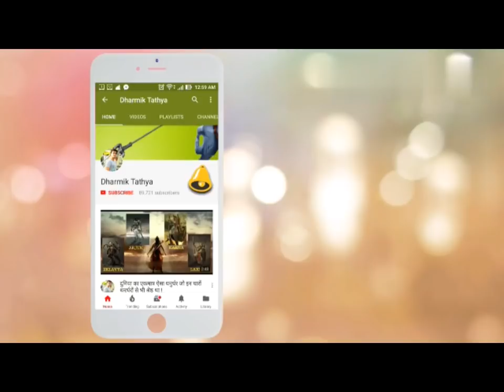आखिर क्यों भगवान श्री राम ने फोड़ी थी इन्द्र देव के पुत्र की आँख !!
हमारा उद्देश्य है की हम लोगों को ज्यादा से ज्यादा धार्मिक तथ्यों की जानकारी दें ।